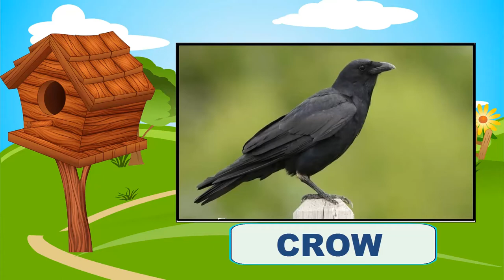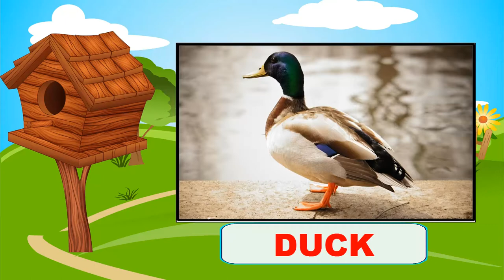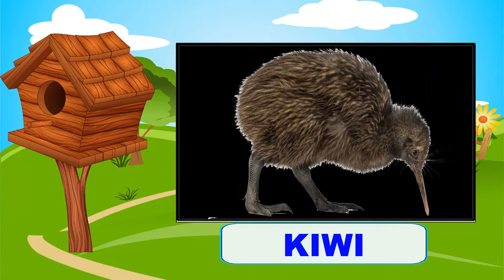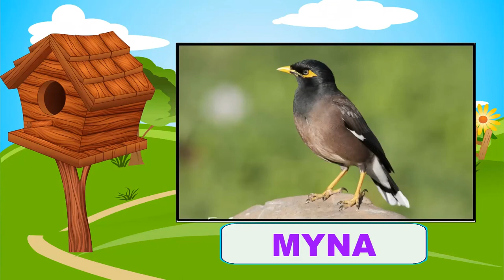Learn Birds Name with Sound for Children Part 1 Familiar with Birds for Kids-Bird Species in English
Bird vocalization includes both bird calls and bird songs. In non-technical use, bird songs are the bird sounds that are melodious to the human ear. In ornithology and birding, songs (relatively complex vocalizations) are distinguished by function from calls (relatively simple vocalizations).

• Ducks, geese, and waterfowl
• Pheasants, grouse, and allies
• Flamingos
• Grebes
• Pigeons and doves
• Sandgrouse
• Bustards
• Cuckoos
• Frogmouths
• Nightjars
• Swifts
• Treeswifts
• Rails, gallinules and coots
• Finfoots
• Cranes
• Thick-knees
• Stilts and avocets
• Oystercatchers
• Plovers and lapwings
• Painted-snipes
• Jacanas
• Sandpipers and allies
• Buttonquails
• Crab-plover
• Pratincoles and coursers
• Skuas and jaegers
• Gulls, terns, and skimmers
• Tropicbirds
• Southern storm-petrels
• Shearwaters and petrels
• Storks
• Frigatebirds
• Boobies and gannets
• Anhingas
• Cormorants and shags
• Pelicans
• Herons, egrets, and bitterns
• Ibises and spoonbills
• Osprey
• Hawks, eagles, and kites
• Barn owls
• Owls
• Trogons
• Hoopoes
• Hornbills
• Kingfishers
• Bee-eaters
• Rollers
• Asian barbets
• Woodpeckers
• Falcons and caracaras
• Old World parrots
• Asian and Grauer’s broadbills
• Pittas
• Cuckooshrikes
• Vireos, shrike-babblers, and erpornis
• Whistlers and allies
• Old World orioles
• Woodswallows, bellmagpies, and allies
• Vangas, helmetshrikes, and allies
• Ioras
• Fantails
• Drongos
• Monarch flycatchers
• Shrikes
• Crows, jays, and magpies
• Fairy flycatchers
• Tits, chickadees, and titmice
• Larks
• Cisticolas and allies
• Reed warblers and allies
• Grassbirds and allies
• Cupwings
• Swallows
• Bulbuls
• Leaf warblers
• Bush warblers and allies
• Sylviid warblers, parrotbills, and allies
• White-eyes, yuhinas, and allies
• Tree-babblers, scimitar-babblers, and allies
• Ground babblers and allies
• Laughingthrushes and allies
• Nuthatches
• Treecreepers
• Wrens
• Spotted elachura
• Dippers
• Starlings
• Thrushes and allies
• Old World flycatchers
• Flowerpeckers
• Sunbirds and spiderhunters
• Fairy-bluebirds
• Leafbirds
• Weavers and allies
• Waxbills and allies
• Old World sparrows
• Wagtails and pipits
• Finches, euphonias, and allies
• Old World buntings
• See also
• References
• External links

Definition
Wing feathers of a male club-winged manakin, with the modifications noted by P. L. Sclater in 1860[1] and discussed by Charles Darwin in 1871[2]
The distinction between songs and calls is based upon complexity, length, and context. Songs are longer and more complex and are associated with territory[3] and courtship and mating, while calls tend to serve such functions as alarms or keeping members of a flock in contact.[4] Other authorities such as Howell and Webb (1995) make the distinction based on function, so that short vocalizations, such as those of pigeons, and even non-vocal sounds, such as the drumming of woodpeckers and the "winnowing" of snipes' wings in display flight, are considered songs.[5] Still others require song to have syllabic diversity and temporal regularity akin to the repetitive and transformative patterns that define music. It is generally agreed upon in birding and ornithology which sounds are songs and which are calls, and a good field guide will differentiate between the two.

Everyone loves birds. However, most people are not able to tell the bird names from their sounds. This video is aimed to teach all bird lovers the names of different bird species and their sounds. We have combined high-quality close-up videos of birds with birds singing, chirping, or with various bird calls. The name of each bird is pronounced in English. Let's learn the different bird types and the noises they make. We show different bird species such as garden birds, birds of prey, songbirds, tropical birds, and water birds in one video.